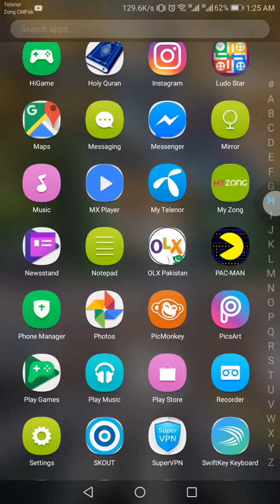PAC MAN Game For Android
Pac Man game